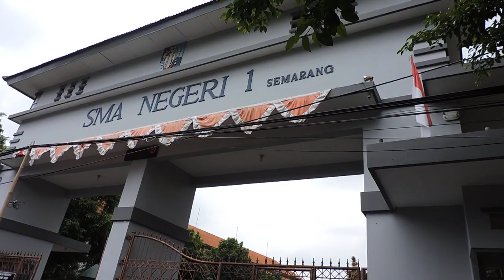Indonesia Semarang Street Food : Batagor depan SMA N 1 Semarang,@RP.10.000,-//309//Seri I